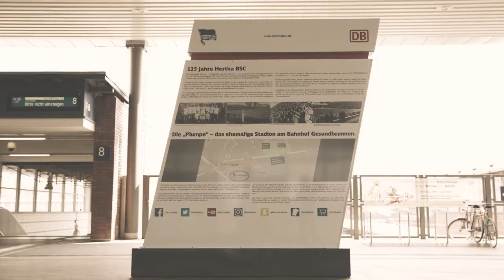125 Jahre Hertha BSC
Die Deutsche Bahn gratuliert mit einem HerthaHelden-Jubiläums-Vlog und fragt bei den Fans mal  nach, welcher Hertha-Legenden es aus dieser Zeit so gibt. Die Meinungen gehen da durchaus auseinander...